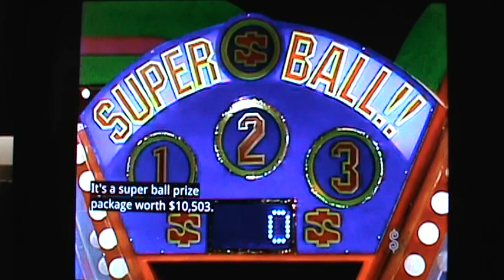M2U03121 TPIR Variety Clips Super Ball part 1